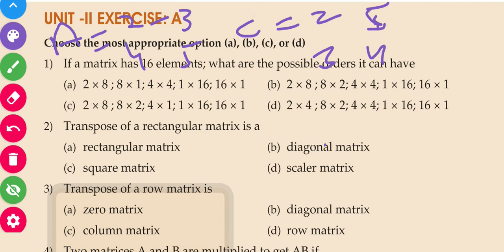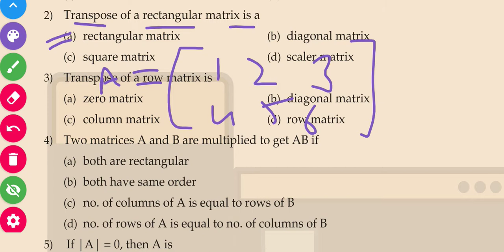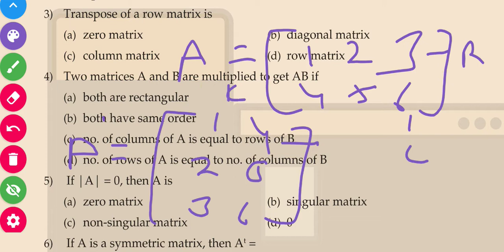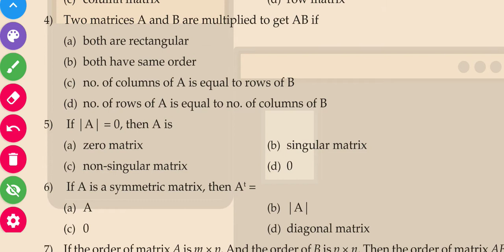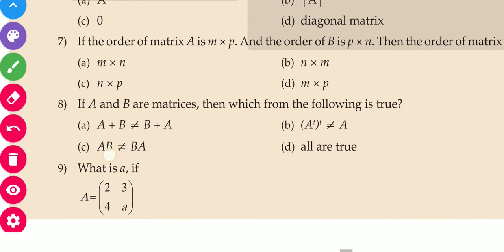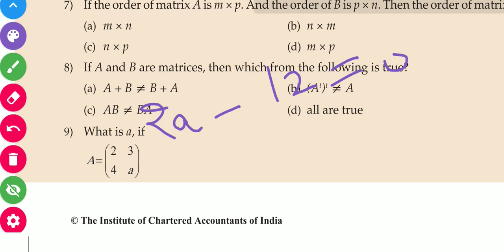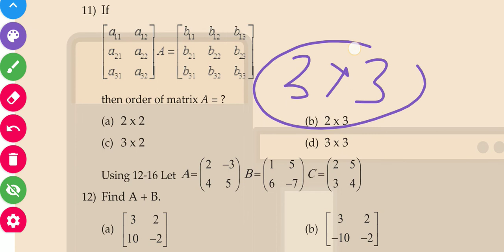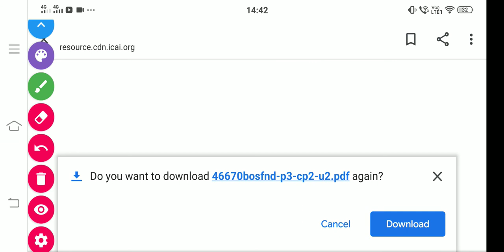CA Foundation Matrices || Exercise 2A || (Part 1)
if you have any doubt then comment in the comment box. we will reply you soon.
discuss exercise 2A of matrices chapter question 1 to 13
complete sales of goods act 1930 lecture are available check playlist